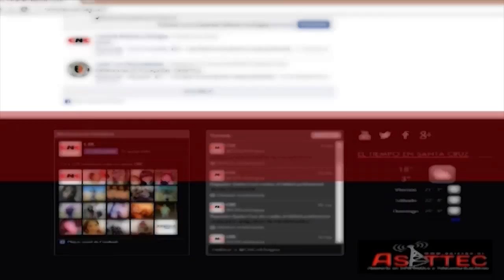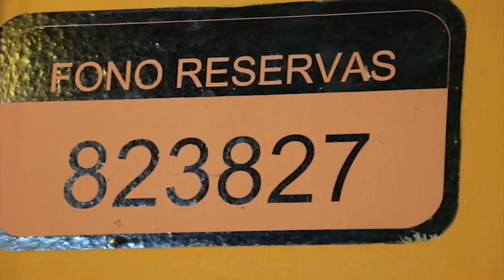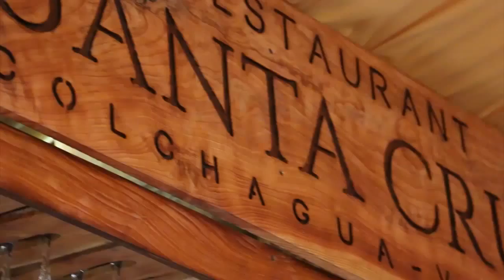Perfiles Ciudadanos 20 Pamela Zamorano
Nuevamente en el rincón del amigo de Restaurant Santa Cruz, Alejandra conversa con la directora regional del Sernam Pamela Zamorano, quien nos da detalles de su trabajo.
Entre otros temas, también nos cuenta detalles de su gran responsabilidad política al ser una de las directoras del Partido Comunista y sobre la Campaña HeforShe de ONU Mujeres, que está promocionando e nuestra región.